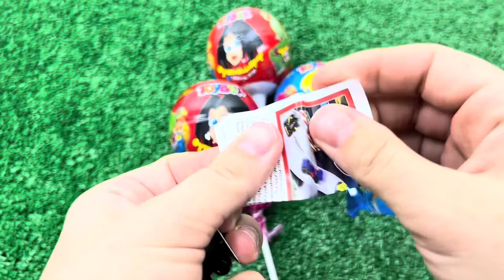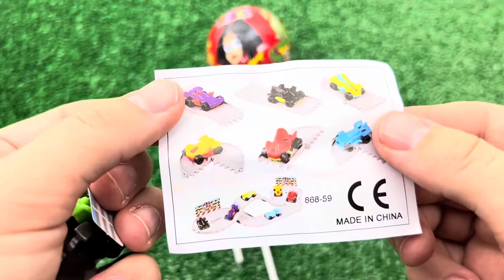Red VS Blue Food Dessert Mukbang 빨간색 파란색 디저트 먹방 DUBYBUBA 도나 CANDY